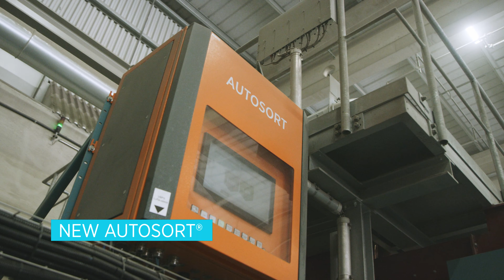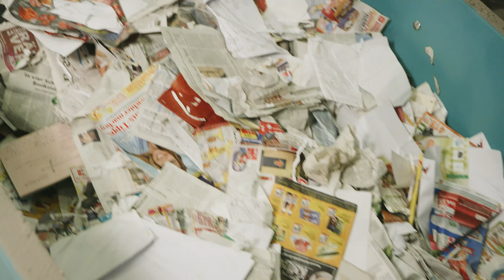TOMRA Case Study "Autosort"